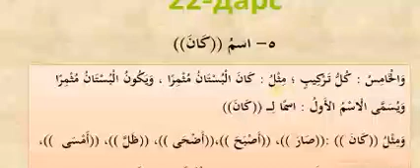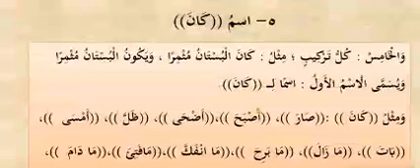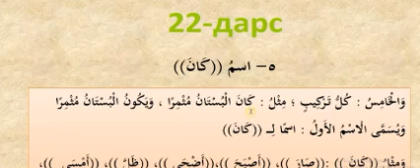22 dars Kaananing ismi | Durusun nahviyya 1-kitob